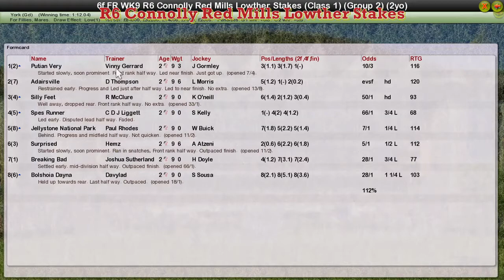FR WK9 R6 Connolly Red Mills Lowther Stakes